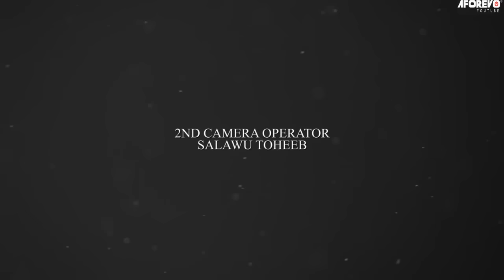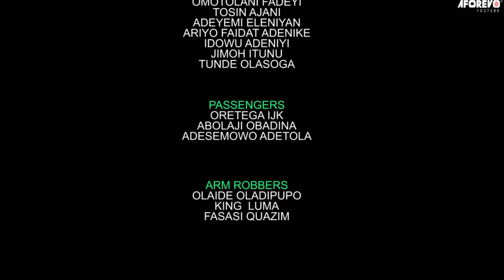ABAMO IFE - A Nigerian Yoruba Movie Starring - Lateef Adedimeji, Yetunde Bakare, Fausat Balogun